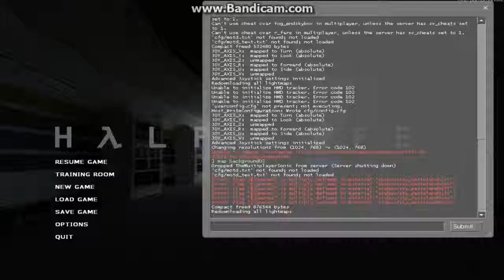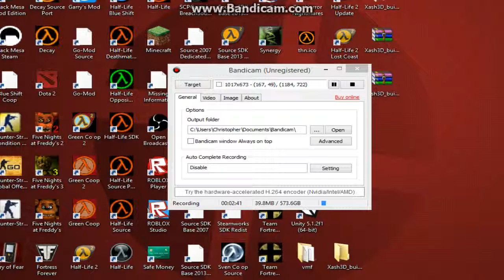A crappy video